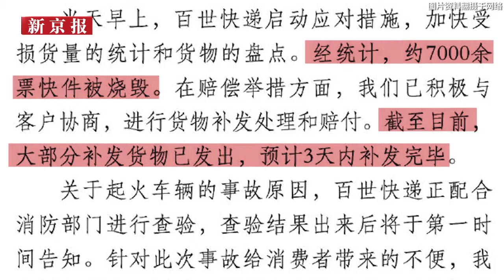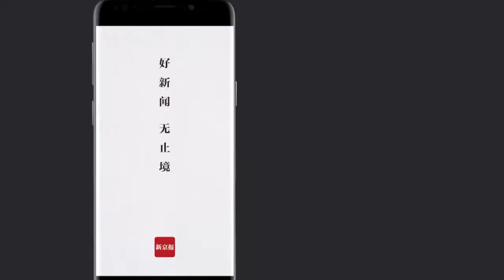百世快遞13噸包裹燒毀：七千餘件正補發 未發短信提醒謹防詐騙